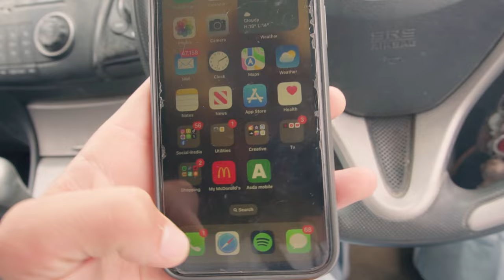CORNWALL LIVING| MILLBROOK SKATEPARK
Myself and Ryan went on a little adventure down to the brand new Millbrook skatepark in Cornwall and had  a little session, hope you guys enjoy :)